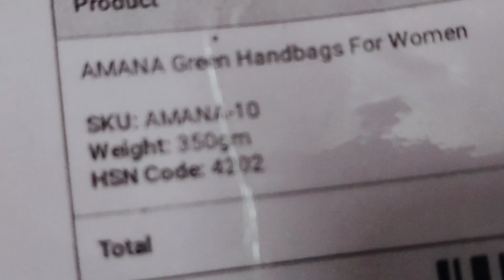A full on comedy vlog | Failed brownie | Planned surprise for mom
Hello guys.. In today's video I'm sharing a pointless vlog with you guys. I enjoyed it thoroughly. Hope you like it too.

XoXo😘

Musician: ASHUTOSH